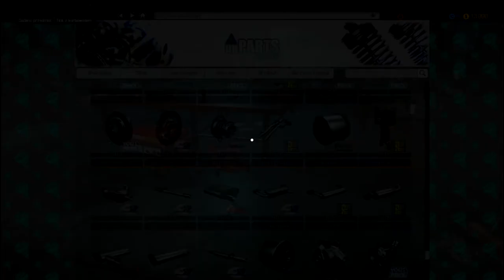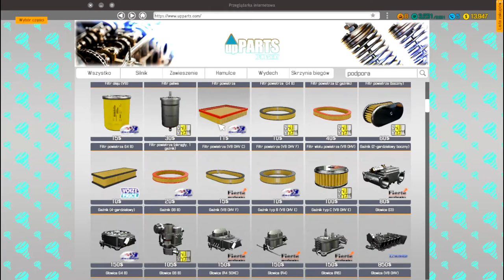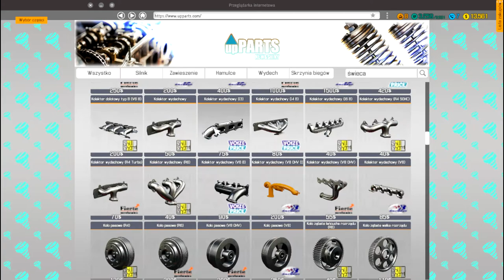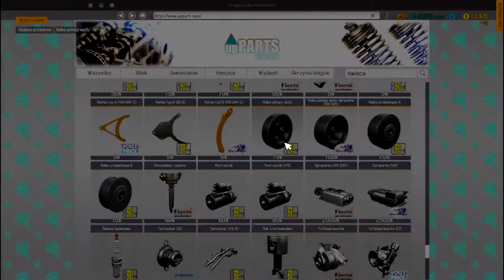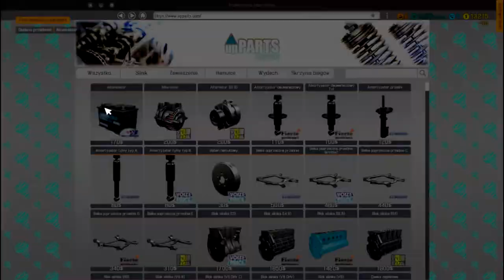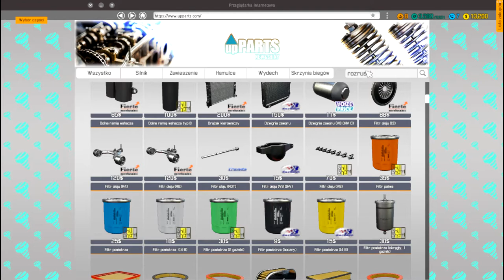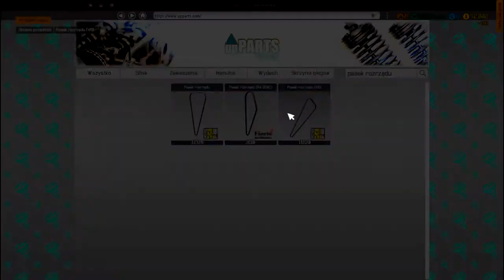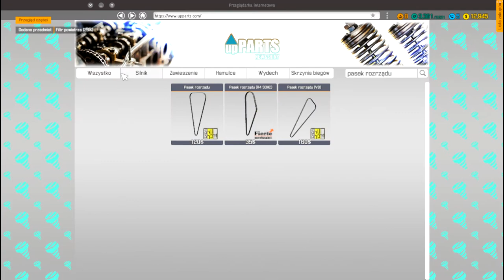Spory Remont! - Car Mechanic Simulator 2018 #6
Hejka! Witajcie na moim kanale :)
Zostawcie Łapkę :)
Zostawcie Suba :)
Komentarze też mile widziane:)

P.S. Jeżeli wiecie co mogę zrobić aby poprawić jakość nagania, piszcie w komentarzach :)

Przypominam o zadawaniu pytań abym mógł nagrać Q&A :)
Kategoria
Muzyka:
Axwell Λ Ingrosso - More Than You Know
Eiffel 65 - Blue (KNY Factory Remix)
Flapo - Dear Neighbor (feat. Jenni Potts) (Pham Remix)
The Chainsmokers - Closer (Lyric) ft. Halsey
The Chainsmokers - Don't Let Me Down (Illenium Remix)
Zedd - Stay The Night ft. Hayley Williams